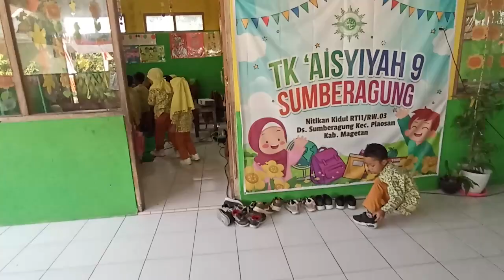Tugas Video Pembelajaran PPG TK Aisyiah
Video Utuh Tugas Video Pembelajaran PPG TK Aisyiah